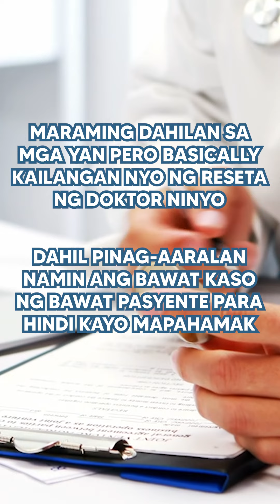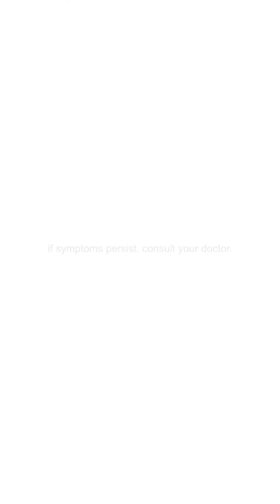Bakit kailangan ng Reseta? | Dr. Dex Macalintal